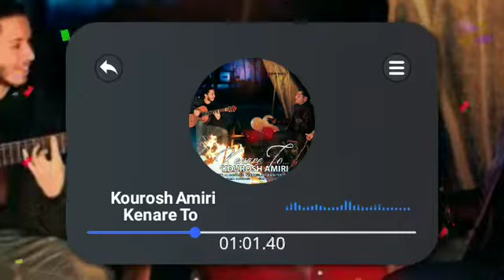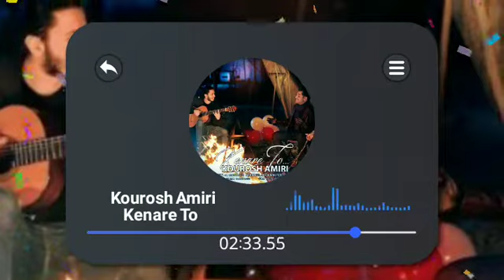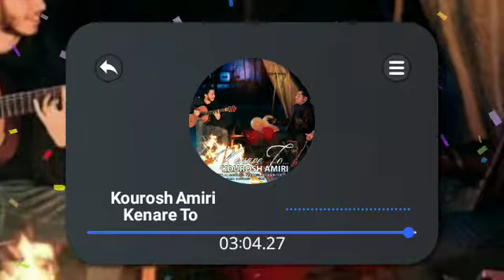آهنگ جدید کوروش امینی کنارتو | kourosh amini kenare to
آهنگ جدید کوروش امینی کنار تو